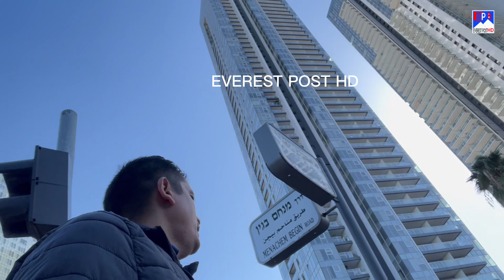कस्तो छ इजरायल | जिबनमा हेर्नु र घुमनु पर्ने इजरायल | Sky Lines Trade Budding Israel|Israel center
जिबनमा सकिन्छ भने एकपटक घुमनु पर्ने ठाऊ इजरायल नसके पनि भिडियो अबसे हेर्नुहोल
कस्तो छ इजरायल, जिबनमा हेर्नु र घुमनु पर्ने इजरायल, Sky Lines Trade Budding Israel,Israel center ,Trade Center Israel, Democracy Square Israel,Kastochha Israel , Kastochha Tel Aviv sahar ,

About
About Everest TV IS A YouTube Channel here can Find News And Technology Tips And Tricks Tutorials In The English& Nepali Language New Video Is Post Every Week
Category Media/News Technology